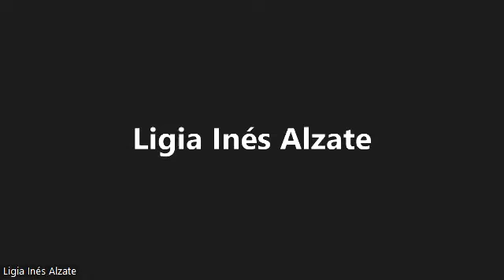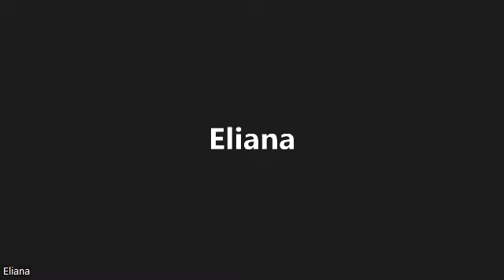Charla Jurídica | 13 de septiembre 2022 | Retos de agenda laboral y las políticas del PND